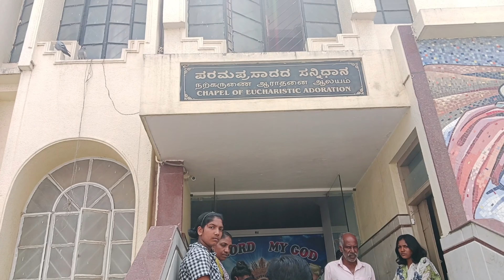BANGALORE MARRY BASILICA CHURCH